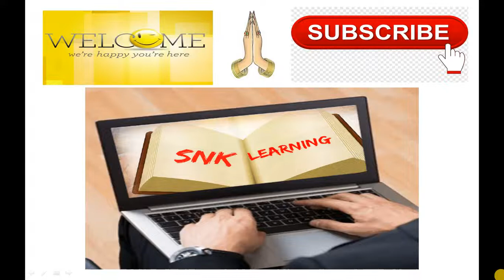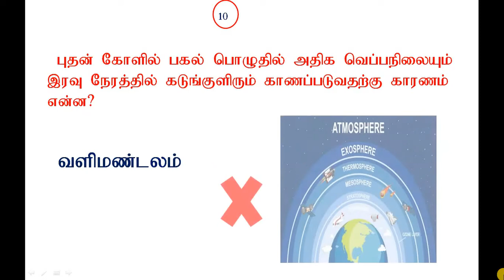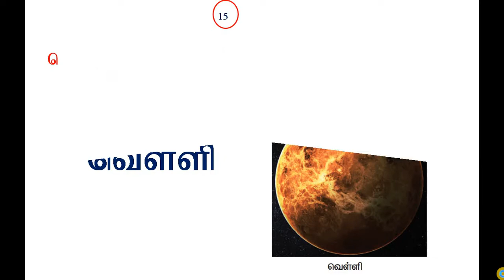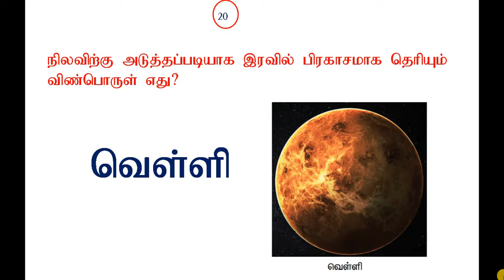கோள்கள்.சூரியக் குடும்பம்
Social Science, Question Answer, Lessons,Maps, &  General knowledge